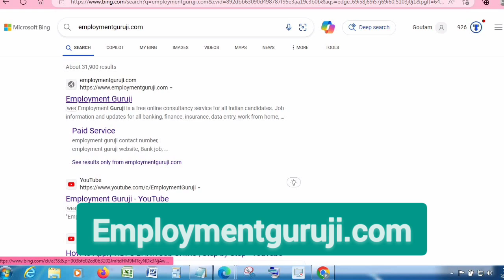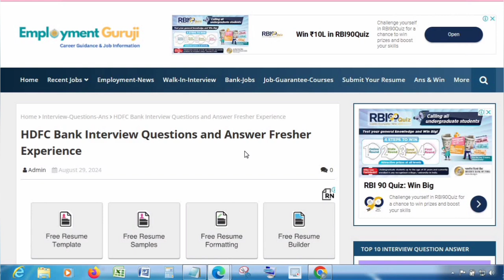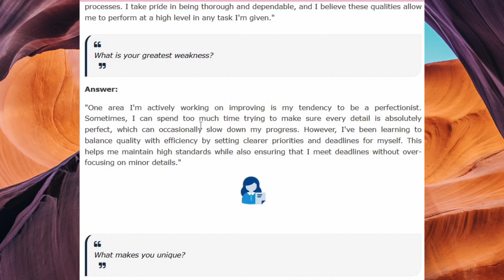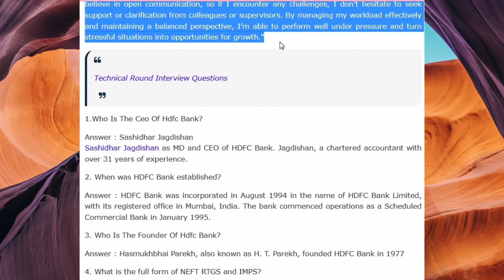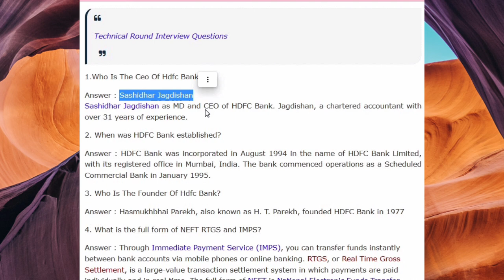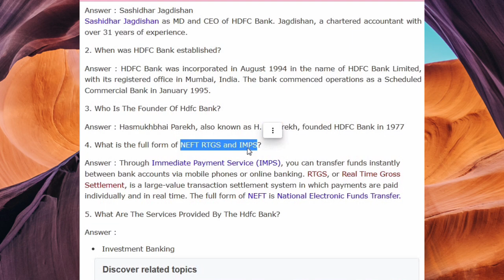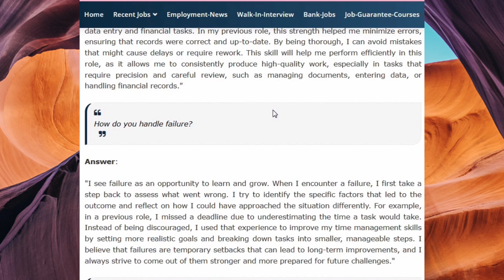HDFC Bank Interview Questions Answer For Fresher & Experience Upto 5 Years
How to apply hdfc bank ace banker program online,
hdfc bank interview questions and answers for freshers in english,